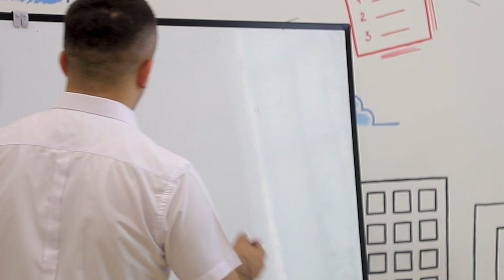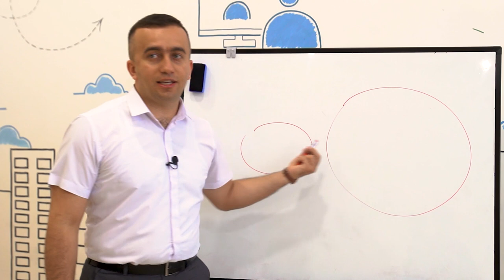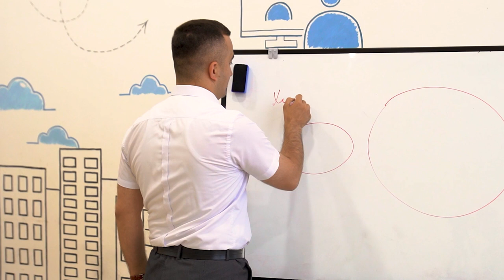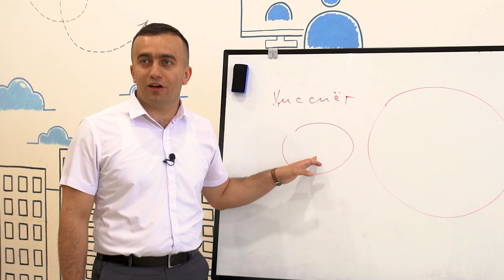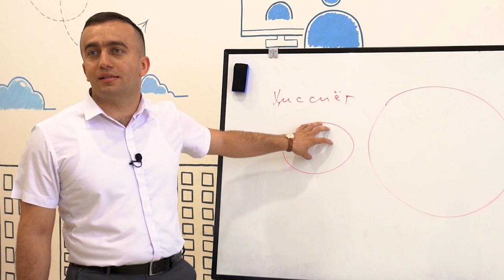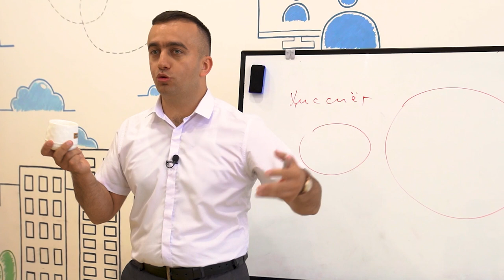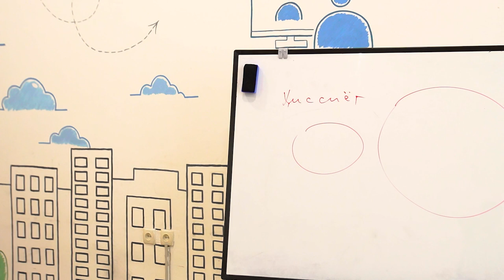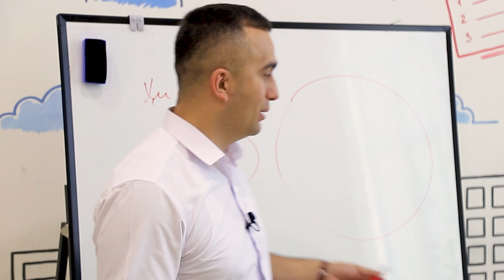095 || Ko'plab muammolar yechimlari